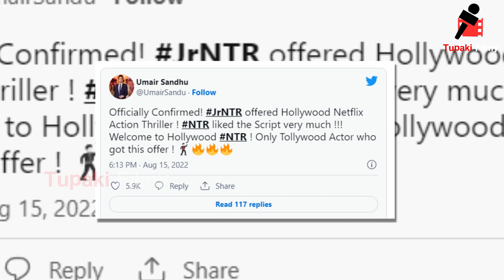హాలీవుడ్ ఎన్టీఆర్ కు స్వాగతం | Jr. NTR Got Hollwood Movie Offer | Tupaki Filmy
WATCH: హాలీవుడ్ ఎన్టీఆర్ కు స్వాగతం | Jr. NTR Got Hollwood Movie Offer | Jr. NTR | Tupaki Filmy